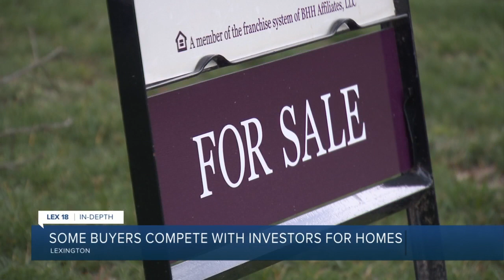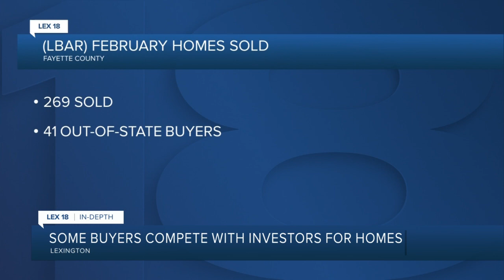Some buyers compete with investors for homes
With a combination of low-interest rates and a hot market, more people than ever are looking to buy a home.